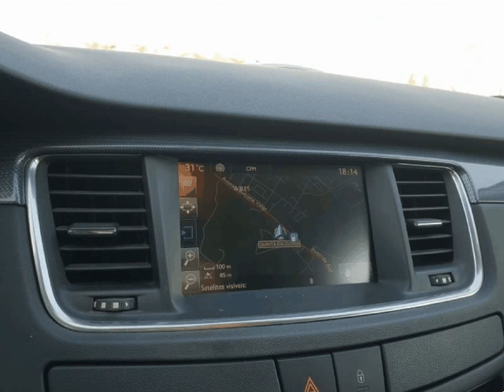Peugeot 508 SW 1.6 E-HDI ACTIVE CMP6 para Venda em BBCAR . (Ref: 567025)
Peugeot 508 SW 1.6 E-HDI ACTIVE CMP6 para Venda em BBCAR . (Ref: 567025) do ano 2015 com Kms. .Todos os dados e disponibilidade carecem de confirmação junto do vendedor.